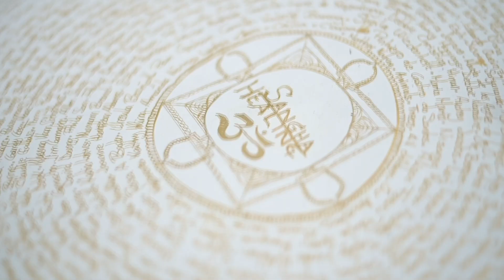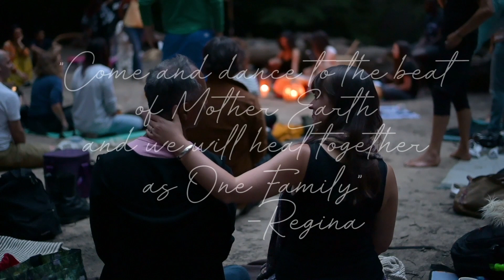Summer Solstice Ceremony 2021- Sunday 20th June, London - R E G I N A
Join Regina and friends next Sunday 20th of June in Hampstead Heath, London to celebrate the beginning of summer, the season of LIGHT + JOY + LOVE.

An uplifting ceremony for the community to gather in peace and gratitude in devotion to the source of life, the divine fire, the essence, the truth.